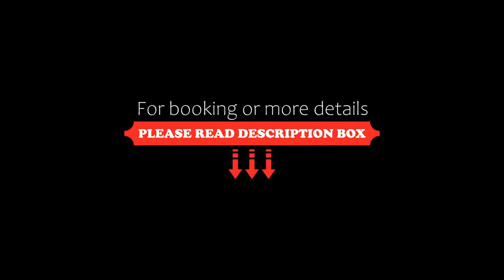Kamma Guest House, Ollantaytambo, Peru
About Property:
Featuring free WiFi and a terrace, Kamma Guest House offers accommodation in Ollantaytambo, 42 km from Cusco.

Rooms are equipped with a private bathroom fitted with a bath or shower and some have a balcony with a pleasant view. Larger rooms such as the family room, are fitted with a flat-screen TV.

There is a tour desk at the property.

Machu Picchu is 31 km from Kamma Guest House, while Urubamba is 17 km from the prop...
Property Type: Hotel
Address: Lari Calle N°659, Ollantaytambo, Peru
Searching For
1. Kamma Guest House - Ollantaytambo - Peru
2. Kamma Guest House - Ollantaytambo - Peru Address
3. Kamma Guest House - Ollantaytambo - Peru Rooms
4. Kamma Guest House - Ollantaytambo - Peru Amenities
5. Kamma Guest House - Ollantaytambo - Peru Offers and Deals
Audio Credit:
Track Title: Reasons To Hope
Artist: Reed Mathis